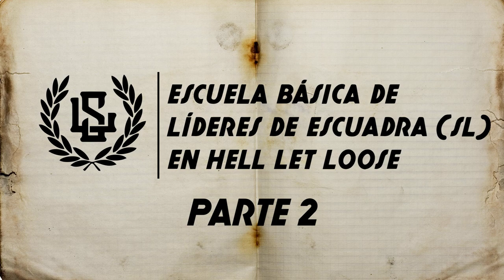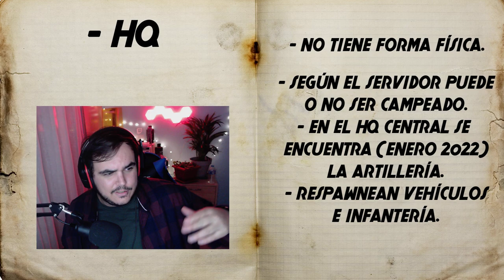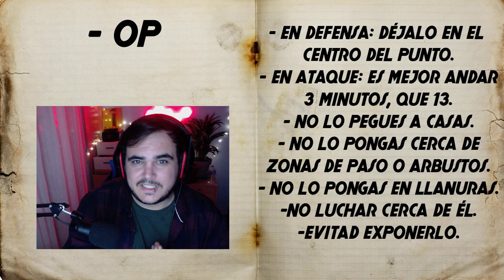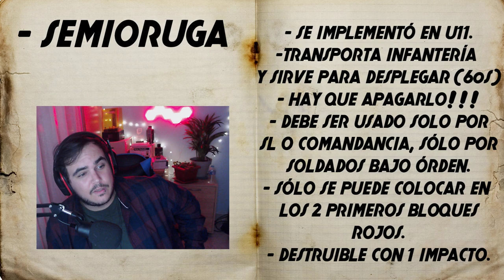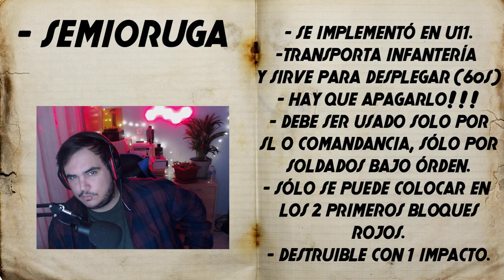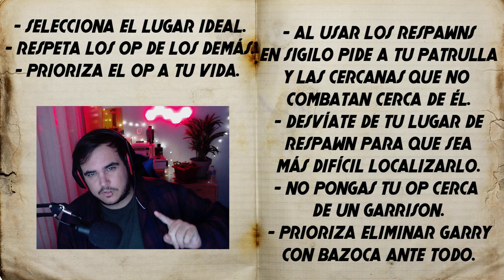ESCUELA BÁSICA DE OFICIALES (SL) HLL | PARTE 2 | Tipos de Respawn by Achoelmurciano